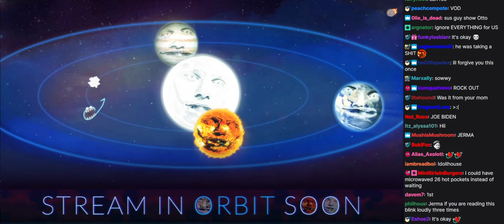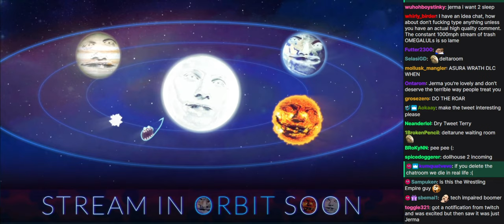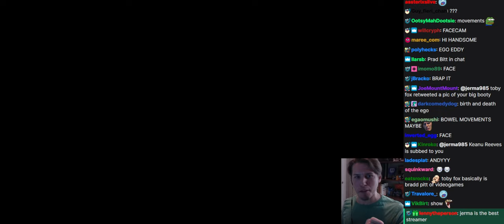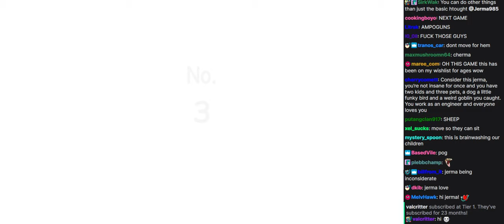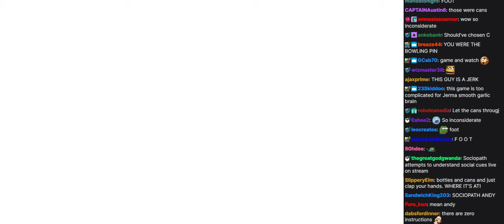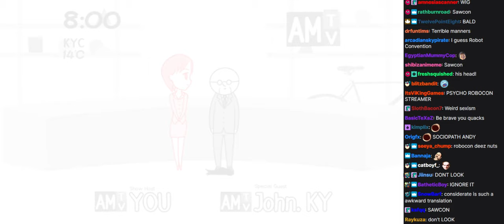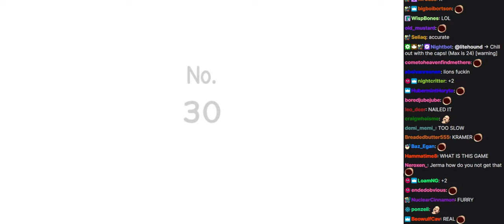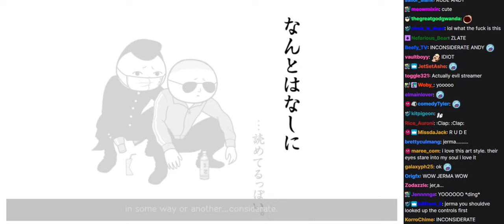Jerma Streams with Chat - Kuukiyomi Games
This is an archive of the 9/17/2021 stream titled "Being more Considerate".

This series of archive videos may include imperfections such as buffering and artifacts. These videos serve as placeholders and will be removed once the Jerma Stream Archive [With Chat] channel uploads their version of these streams.